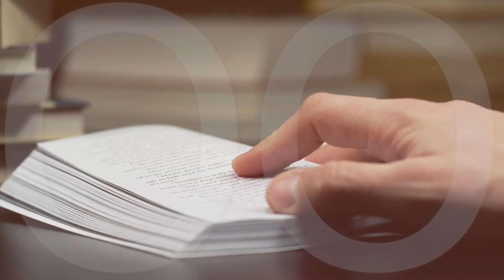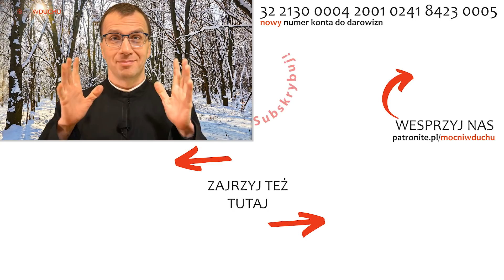Walka o człowieka | Remi Recław SJ | Zoom - 06.12